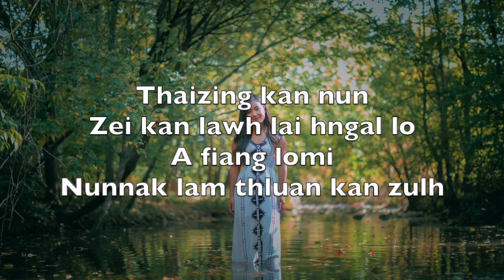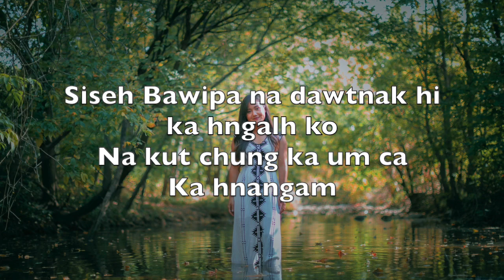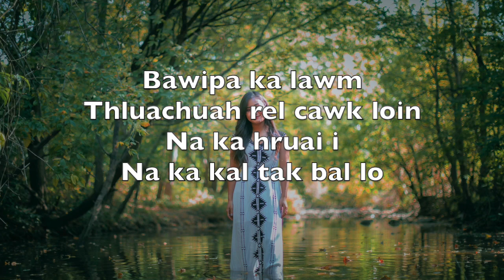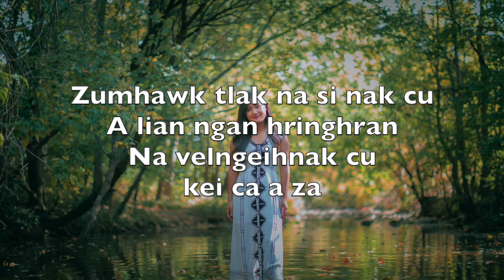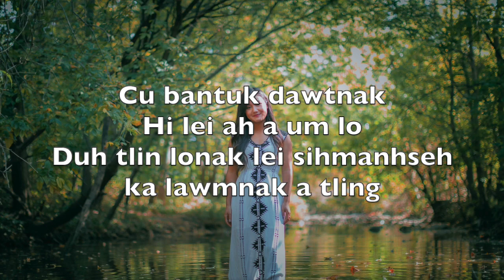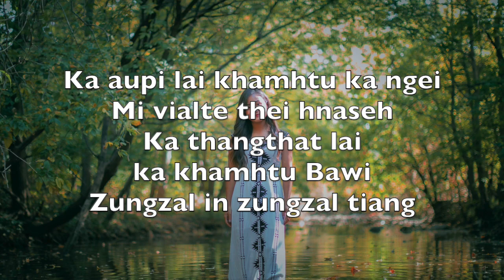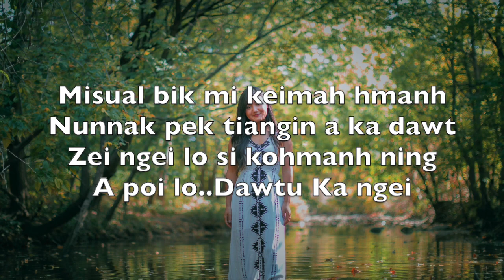Dawtu Ka Ngei (Karaoke Version) II Rachel Hniang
Dawtu Ka Ngei Karaoke II Rachel Hniang

Singer: Rachel Hniang
Composer: Sailo Thang

Sing your heart out!!! :)